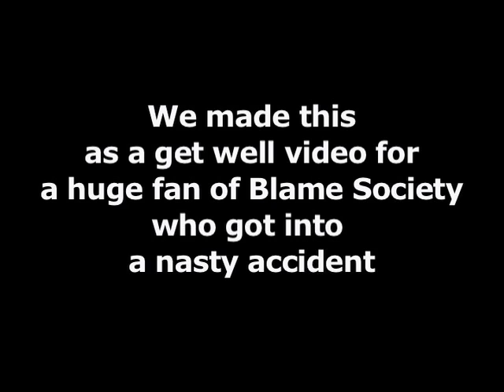Chad Vader Consoles Injured Fan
A huge fan of Blame Society was recently injured in a horrible accident. Chad tries to help him recover...

Here's what Roger says:  "I still can't get over the honor of you guys doing this for me in those dark days recovering from shoulder replacement surgery!  You are so gracious to make something like that.  It was so funny and professionally done.  Really like the lines about seeing me lying there all smashed and crushed and mangled."